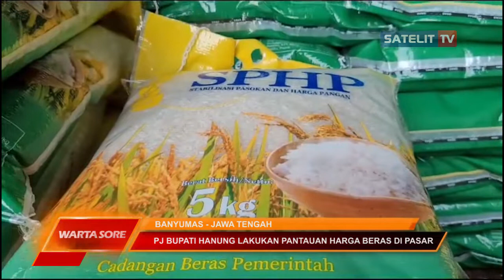PJ BUPATI HANUNG LAKUKAN PANTAUAN HARGA BERAS DI PASAR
PJ Bupati Banyumas, Hanung Cahyo Saputro bersama Tim Pengendali Inflasi Daerah (TPID) Banyumas melakukan pantauan di sejumlah pasar di Purwokerto. Pantauan dilakukan melihat adanya fenomena kelangkaan dan kenaikan harga beras, beberapa pekan terakhir.